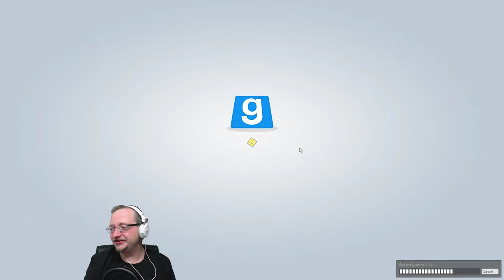Trouble in Terrorist Town [TTT] #08 | Alles tote Tiere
Wer ist der Verräter (Traitor) ? 4 Spieler, 1 Verräter. Wer der Verräter ist, gilt es hier heraus zu finden. Ist man der Traitor, versucht man unauffällig die Gruppe mit witzigen Waffen zu dezimieren, dabei müssen die Toten schweigen.

TeamSpeak

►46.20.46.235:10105